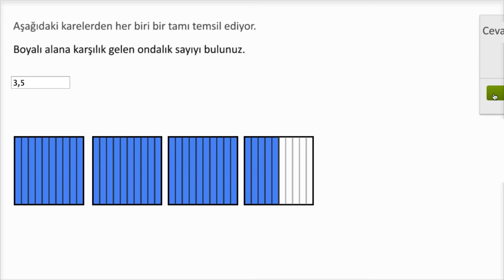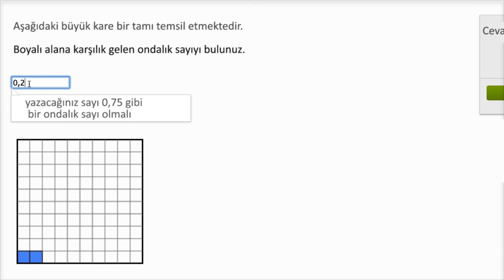Şemalarda Gösterilen Ondalık Sayıların Yazılışı (Aritmetik / Ondalık Sayılar) (Cebir Öncesi)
Writing decimal numbers shown in grids